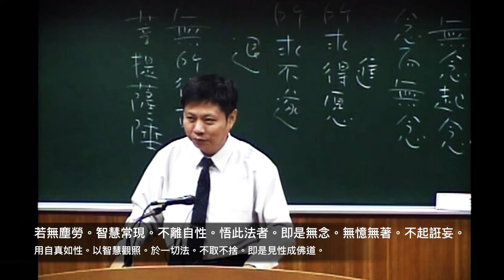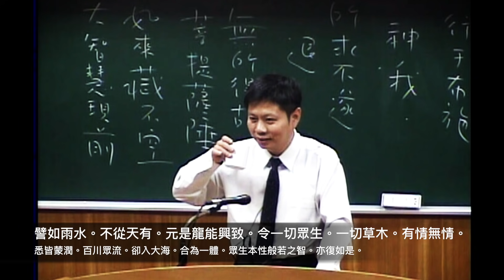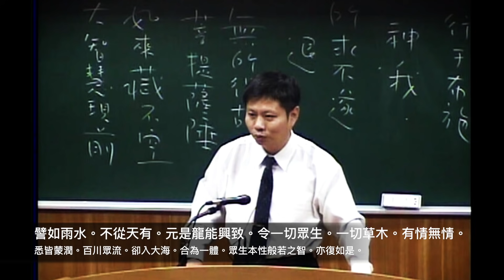六祖壇經13般若品－5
✅請【訂閱】我們的頻道  ~也歡迎分享~
六祖壇經13
🙏🙏感恩上海一位前賢，為六祖壇經內容打逐字稿，日後有時間再將逐字稿貼上字幕。

善知識。我此法門。從一般若生八萬四千智慧。何以故。為世人有八萬四千塵勞。若無塵勞。智慧常現。不離自性。悟此法者。即是無念。無憶無著。不起誑妄。用自真如性。以智慧觀照。於一切法。不取不捨。即是見性成佛道。
善知識。若欲入甚深法界。及般若三昧者。須修般若行。持誦金剛般若經。即得見性。當知此經功德。無量無邊。經中分明讚歎。莫能具說。此法門是最上乘。為大智人說。為上根人說。小根小智人聞。心生不信。何以故。譬如天龍下雨。於閻浮提。城邑聚落。悉皆漂流。如漂棗葉。若雨大海。不增不減。若大乘人。若最上乘人。聞說金剛經。心開悟解。故知本性自有般若之智。自用智慧。常觀照故。不假文字。譬如雨水。不從天有。元是龍能興致。令一切眾生。一切草木。有情無情。悉皆蒙潤。百川眾流。卻入大海。合為一體。眾生本性般若之智。亦復如是。

“善知識，我此法門，從一般若生八萬四千智慧。何以故，為世人有八萬四千塵勞。”他說我這個法門呢，就從一個般若妙智、妙心，就可以生出八萬四千智慧，來對治八萬四千塵勞。世間的眾生，在十丈紅塵之中，造成的煩惱、辛勞啊，非常的多、非常的複雜，用八萬四千來代表它的無數無量的意思，非常的多。
煩惱無邊，什麼事情都會起煩惱啊。陰天也會煩惱、雨天也會煩惱、晴天也會煩惱，身體健康、身體衰弱、工作、待人接物，跟每一個人相處，都有不同的煩惱，做每一件事情都有煩惱。你萬事萬物，甚至你買個房子，也有煩惱，要怎麼樣去維持它，也有煩惱。所以煩惱多啦。
那這些煩惱呢，要怎麼解決？書本上都沒寫的啊，沒有對治的方法。怎麼對治這麼複雜的煩惱呢？沒有對治之法。只有臨時呢從你的般若之中，生出智慧出來，必須要有妙智慧，才可以應變，才可以應一切的變。
“若無塵勞，智慧常現，不離自性。”那麼呢八萬四千智慧，來對治八萬四千塵勞，那麼塵勞被治服了，就沒有塵勞了，智慧常現，這個智慧就時常出現，不離自性。智慧在哪里呢？就是從自己的本性生出來的，所以說不離自性，沒有離開自己的本性。
不是說我們向外去讀書啦、學習啦，或者是追隨哪一個善知識去受教，那個都不是智慧，智慧是從自性生出來的。就像眼睛能看，耳朵能聽一樣，你跟誰都學不會的。你眼睛看不到的人，你去跟什麼明眼人學，也學不會看到啊，看得到，是要自己有那個視覺才行。
那我們人都有靈覺，這個靈覺要讓它發揮出來，叫良知，要讓它發揮出來，所以說“智慧常現”那。這個智慧呢“不離自性”，而這個智慧可以生出八萬四千智慧，一個大智慧，生出無量個智慧出來。那這邊的八萬四千智慧，就是講方便善巧，各種的方便法。隨時可以生出來，用完以後呢就放下了。
你光跟一個人相處，一天就要生很多智慧出來。光一個人，你夫妻倆在一起，從早到晚，要講多少句話，就有多少個煩惱，簡單地說。教小孩子也是啊，也是一樣，每一個動作都會讓你起煩惱，一個對治不好的話，就起煩惱，沒有處理好不行的，就會出問題。這個世間的人事，就這麼麻煩。你想用一個規範，規範不了的，規範不了，起心動念都是煩惱。所以只有智慧，而智慧是要從這個本性裏面發露出來的。
要怎麼樣才能夠發露這個智慧呢？然後這樣可以運用無窮呢？
“悟此法者，即是無念。”怎麼樣才能夠悟這個法呢？覺悟這個大法？就是可以生八萬四千智慧的這個法。像我們讀書，會學很多的方法，書本裏邊教我們很多的方法，做人做事的方法、成功的方法。但這些方法呢，都不能對治八萬四千塵勞，相反的，這些方法你強用它，會製造出更多的煩惱出來。
所以說大智慧，在什麼情況之下會發露呢？無念。
我們人就是念頭太多，就好像眼睛有白內障一樣，一層又一層，就看不到了。白內障越來越厚，什麼都看不到了。念頭也是一樣啊，念頭越來越多。念頭不是光念一念而已喔。念頭起來，會變成思想，思想會變成情緒，情緒會變成業障，叫業識，所以這是越來越加深的。就像後學形容的，白內障越來越厚一樣，念頭也是一樣。
所以不要以為我隨便想一想沒有關係，它會越來越嚴重，嚴重起來，就會障礙你的智慧。白內障會障礙你的視覺，念頭會障礙你的靈覺。靈覺，就是智慧啊，靈性是無所不覺的，叫智慧，所以要無念。
所以像我們末後一著，傳的就是無念法，末後一著。不管你念什麼，明師一指，萬念俱消，這就是無念法。而得道以後呢，你就要回光返照，回光返照什麼呢？守護這個無念的本性，無念之性，不要整天念東念西的。只有無念，才可以隨機應變，發揮無窮盡的效果，產生無量的智慧。
就好像手，你如果抓著東西不放，那是就沒辦法做其他的事了，最多只有把這個東西弄來弄去、搬來搬去而已，搬弄來搬弄去而已。那心有念，就像手有物一樣，手如果沒有物的話，手無物，它就可以做一切的事情；心無念，也是一樣，它可以生一切的智慧。
無念起念，念而無念
所以心呢，保持無念。無念起念，念而無念。無念中，碰到煩惱起來的時候，會起正念來對治之，正念對治。真正的正念用完，就會歸於無念，它念不會長念，不會念念相續，正念的作用在這裏。就好像手，用完以後，它又鬆開來了，恢復到空空的，下次才可以再用啊。你不能說一個動作，就一直停留在那裏了啊。
你說臉上有一只蚊子，來趕一下，（用手一直在臉上趕蚊子）就一直這樣一直這樣，什麼事都不能做了。我們不會幹這種笨事啦，但我們念頭會這樣子，可以念念相續，一件事情一直想一直想，就像我們說的趕個蚊子，就一直趕一直趕，蚊子早不知道飛到哪去了。
你想一個人、處理一件事情，心一直僵在那裏，這是沒有智慧，沒有智慧，就會僵在那裏，而且徒勞無功。那個事已經過去了，人也過去了。很多人，心永遠都在想一些早已經發生過不知道多久的事啊、人啊，或是一種恩那、怨那，都停留在那裏。所以呢要無念。
傳道，就是傳這個無念法。我們運用三寶，也是一樣，要讓你回歸到無念；叩首也是啊，要叩到所有的念頭都清光了，智慧就出來了。一叩、再叩、三叩，就是要把這些你整天念念不舍的，你不能說一邊叩首，順便想事情，也有這樣的人。一個早獻香獻完，好多事情都想了一遍了。一邊獻，一邊想等一下要怎麼樣罵小孩啊；等一下今天要做什麼事情，順便計畫一下。這個你就不是無念法了。叩首的作用，就是它能夠有效，你專心一點，它可以有效地把這個念頭清除，這叫無念法。
所以“無憶無著”啊。這個字不念著（zhù），念著（zhuó）。不要去回憶啊，回憶以前的事情；也不要去攀著，去執著未來的事。過去的事，不要去回憶，沒什麼好回憶的，回憶也沒有用，回憶障礙你的智慧，不要一直去想過去的事情，想又有什麼用呢？想昨天老公跟我說了一句什麼話，老婆跟我說了一句什麼話，障礙智慧。對未來呢，不要執著，未來事情還沒有發生，還沒有發生你執著什麼呢？執著也執著不到啊，反而你會失去智慧。
所以我們大部分的心都是這樣，都是去想過去的事情、執著未來，然後眼前喏，心都不在焉。眼前，像剛才講叩個首，要麼就想未來的事、要麼就想過去的事，你眼前叩首，一叩再叩，就沒辦法全神貫注，所以沒有智慧，沒有智慧就在這裏了。
就像一個人，現在在聽人家講話，他耳中老是充滿了昨天人家跟他講話的聲音，或者在妄想明天會聽到什麼美好的音樂聲。那這個耳朵就算報廢啦，那叫幻聽啊，精神病才會這樣子啊。現在人家跟你講話聲音聽不到，聽到一大堆亂七八糟的聲音，沒有的聲音、自己幻想出來的聲音。
我們心也是一樣啊，要放在眼前、現在，“無憶無著”，不要去回憶過去，也不要執著未來，這樣才會“不起狂妄”。以無為有，叫做狂妄，沒有的，把它當作有。像我們說過去的事情已經過去了，想它幹嘛？已經沒有了嘛。就像水已經流過去了，你去撈也撈不到啦，它已經流過去了嘛。它還沒有流過來，你抓也抓不到。未來的還沒有來嘛，你去執著它，也是妄想而已。
所以“無憶無著”，這是一個關鍵，就不起狂妄。我們大部分人都是追憶過去啊，有一部小說叫做《追憶逝水年華》，追憶過去，然後計畫未來。我們受的教育就是這樣子啊，老是叫你去回想過去的事情，然後再來策劃未來。而眼前什麼？沒有感覺。眼前花香鳥語，聽不到、聞不到；山澗明月，看不到；江上的清風吹過，沒有感覺；喝水沒有感覺、吃飯沒有感覺，飲食不知其味。
像孔子說的，“人莫不飲食也，鮮能知味也。”說誰不吃飯、誰不喝水呢，但是很少人真正能夠吃到裏面的滋味。為什麼？一邊吃，一邊有憶有著，就是這樣，一邊回憶過去，一邊執著未來，狂妄之心充滿了心田，所以說“鮮能知味”啊。這是孔老夫子在《中庸》裏邊講的，鮮能知味，很少人知道這個味道。
子曰：道之不行也，我知之矣：
知者過之，愚者不及也。
道之不明也，我知之矣：
賢者過之，不肖者不及也。
人莫不飲食也，鮮能知味也。
他說“道之不行也，我知之矣。”中庸大道啊，中正平和的大道，不能行在這個天下，我知道了，“知者過之，愚者不及也。”知者，也是過度了，腦中充滿了仁義道德；愚者，腦中充滿了利害得失。然後緊接著他講“人莫不飲食也，鮮能知味也。”不只是飲食啦，你走路，你走路有感覺嗎？你會感覺到你腳板打到地上那種感覺嗎？你呼吸有感覺嗎？空氣穿過你鼻孔的感覺嗎？這就是中庸之道啊。
所以說“無憶無著，不起狂妄，用自真如性，以智慧觀照，於一切法不取不舍，即是見性成佛道。”這樣子呢，就能夠用自己的真如本性，自然就有智慧去觀照，觀照世間的一切法。這一切法，如果你沒有用智慧觀照的話，一切法就會起什麼？八萬四千塵勞。你去攀緣這個紅塵，六根去攀緣六塵，就很辛苦啦，就勞累啊，勞累你的六根。勞累你的六根，就會起煩惱，就是這樣，就好像肌肉勞動過度的話，就會酸那，酸痛。心靈也是一樣，勞累過度的話呢，就會煩惱。心靈，勞累會煩惱的。
那我們心靈為什麼會勞累呢？
取捨，沒有智慧嘛。整天想我要獲得什麼，我要拋棄什麼；什麼是我要的，什麼是我不要的，所以這就起煩惱。所以有智慧的人看到，“於一切法不取不舍”，對於世間的一切法，一切人事物，不取不舍。
一即一切啊，取什麼？取一，就是取一切；舍一，就是舍一切。取福就是取禍，舍禍就是舍福。禍福吉凶、得失是非、好人壞人，都是綁在一起的。去取捨，是白白勞累自己的心靈，產生煩惱而已，沒有任何的意義。徒勞，這叫徒勞。徒勞無功，而且有過，什麼過呢？就是起煩惱。我們人心就是有取捨，沒有智慧的人，就是整天活在聚會裏面。想想看，我們是不是這樣？活在取捨之中。
後學在道場中，這二十年來，看到道親，大批的進來，大批的出去。求道人很多啊，多如過江之鯽啊。但是真的過江之鯽啊，過了江，又流走了。好像鯽魚一樣，一大批一大批的出現，一大批一大批地走掉了。這幾十年來，看太多了。原因很簡單嘛，就是一個取捨心。他修道，都是有所求而來的。
上回後學在臺北，有一位點傳師的女兒，從小還訓練過三才哎、講師啊，智力非常完整。後來生了一個病喔，在道場裏邊求仙佛菩薩都治不好，就退道啦，失去信心了。到外面去，有一個神壇，把她治好了，哎，她就跑到神壇去了。後來她舊病復發，神壇也治不了她，她又跑回來了。
所求得願，進；所求不遂，退
所以，所求得願，就進；所求不遂，就退。你有所求的結果，就是這樣。你求健康，得到了，你就上天很慈悲，就修了；那哪天你又生病了，求供茶也治不好，求上天慈悲，病得更重，那怎麼辦？只好退了。因為你求的就是這個嘛。你求財富，沒有得到財富，做生意還賠錢；上天慈悲，保佑你賺錢，你就進啦。
所以上天都很辛苦啊，知道這些眾生，一不小心，沒有滿足他的願望，他就要退了。像這種人，遲早有一天大考現前，全部讓你希望落空，全部玉石分班，掃光光。你若是為了所求得願而修道的。自古聖賢，哪有這樣子修道的？沒有的啊。
“道之所在，雖千萬人吾往矣。（《孟子》）”所謂“殺身成仁（《論語》）”、“捨生取義（《孟子》）”啊，為了仁義，連生命都可以犧牲啊，更不要說是犧牲財產、犧牲這個、犧牲那個了。如果為了追求什麼，不管你為了求什麼，就算你求一個心安，我心情快樂，這總是正當的吧，哎，上天設考，或業障現前，就讓你沮喪、煩惱、焦慮，連心情的快樂都得不到。你有所求就是這樣。
生命喔，不該有所求的，有求皆是苦啊。